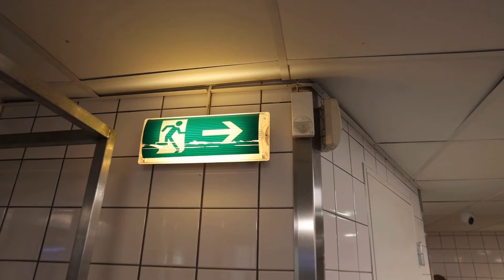T.G.I Friday's lämnar Kungsträdgården: ”Värsta jag varit med om”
En chockhöjning av hyran gör det längre inte möjligt för T.G.I Friday's att bedriva verksamheten i Kungsträdgården